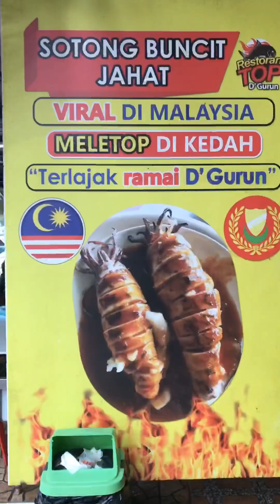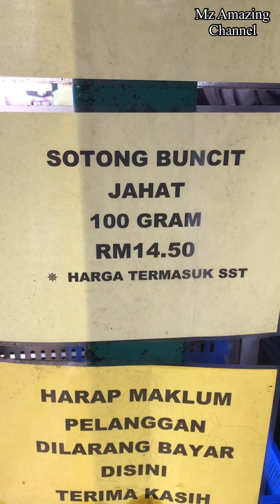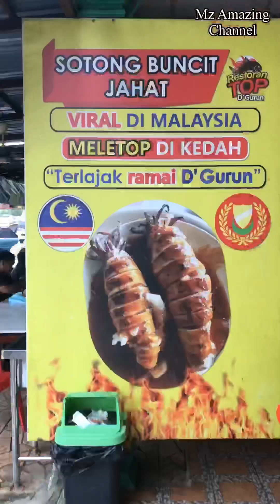Big Grilled Octopus - Restoran Top D'Gurun Sotong Buncit Jahat | The Most Viral Squid In Malaysia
Sotong buncit jahat paling viral di malaysia, anda boleh pergi cuba di cawangan2 restoran Top D'Gurun.. memang puas hati kalau dapat makan sotong besar2 bas😅